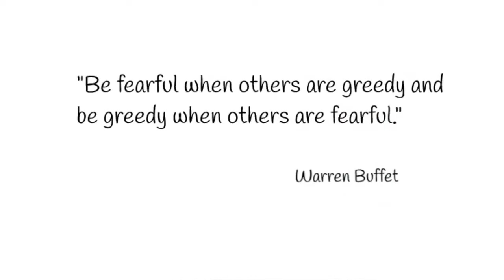Você investe como um avestruz?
Existe um mito que o avestruz esconde a cabeça em um buraco na terra para se esconder, deixando o corpo exposto. Muita gente usa essa estratégia com seus investimentos. É o seu caso? Vamos ver o que a economia comportamental nos ensina a respeito!

Palestra do Daniel Crosby no TEDx BYU "Can being weird make you rich and happy?":

Aviso:
Este conteúdo foi criado com o único propósito de educar. Nenhuma decisão deve ser tomada baseado nesta informação. Ektos Financial, Customplan Financial e Monarch Wealth não são responsáveis pelo conteúdo. O conteúdo deste vídeo só representa o ponto de vista do autor.